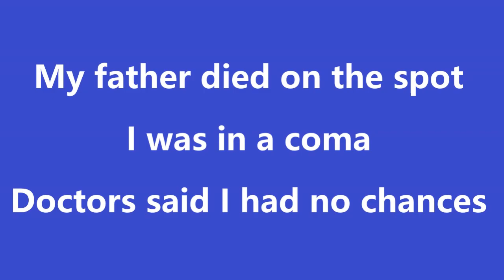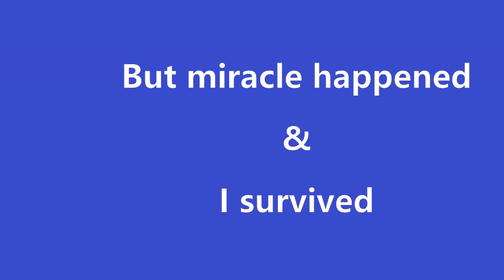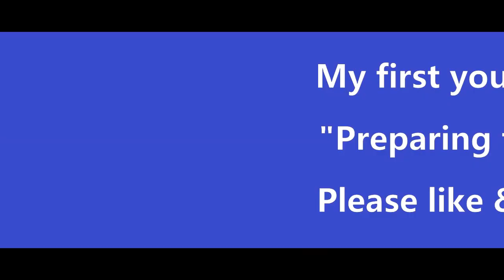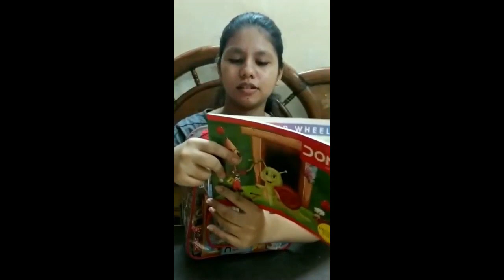" I have a dream" - My story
Hello friends!!! So this is my story and I am giving you all an overview of my (REAL) life so that you all can become my family. Please don't think that i am making this video for being popular like some other youtubers. It also has some of my (Real) life clips that you can see.